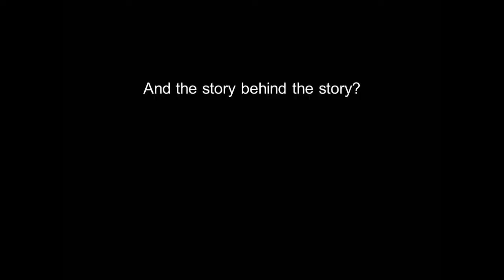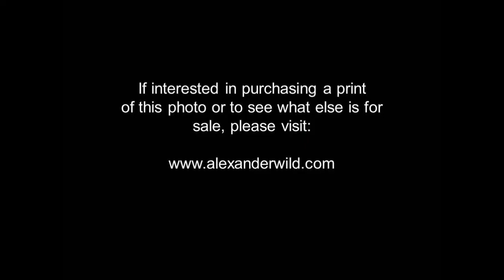Alex Wild Photography at Entomology 2013 in Austin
Alex Wild Photography is a business created by its namesake, Alex Wild, that transforms his amazing and compelling natural insect photos into mesmerizing art fit to be displayed in any home.

The videographer and interviewer, Derek A. Woller, is a Ph.D. student who works on the evolution of scrub-lovin' grasshoppers in the Song Laboratory of Insect Systematics and Evolution at the University of Central Florida (UCF - Orlando, FL).